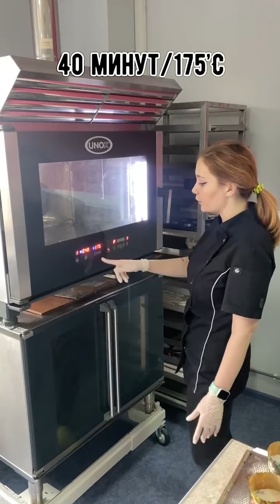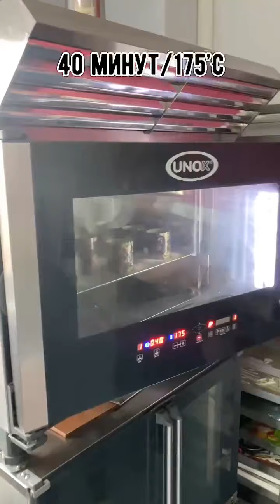Куличи с изюмом и желейными шариками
@fabrika_sladkogo_dekora делится с вами рецептом и подробным видео как приготовить кексовые куличи на Пасху с использованием наших ингредиентов
💜смесь для заварного крема Садко йогурт
💜начинка Твист творожная с крупинками
💜смесь Фа-маффин с изюмом
💜желейные шарики термостабильные Мармелатье
💫быстро и просто
💫низкая себестоимость куличей
💫замес теста за 2-3 минуты
💫оооочень вкусные куличи получаются 💜
💫смесь Фа-маффин с изюмом или с другими наполнителями можно использовать и для бисквитов, для капкейков, пирогов, печенья, маффина и других изделий 😻
❗️Все подробности можете уточнить в Директ, в контактах в  шапке профиля и у нашего замечательного технолога Анастасии